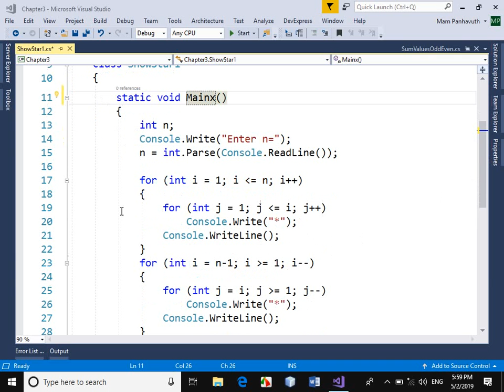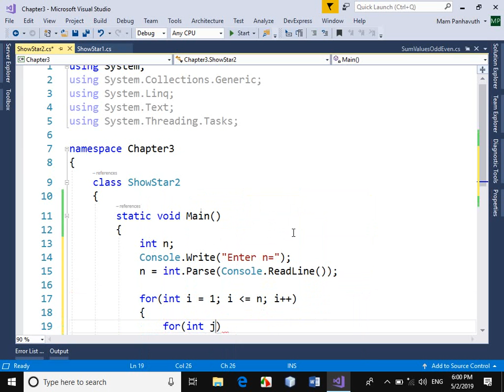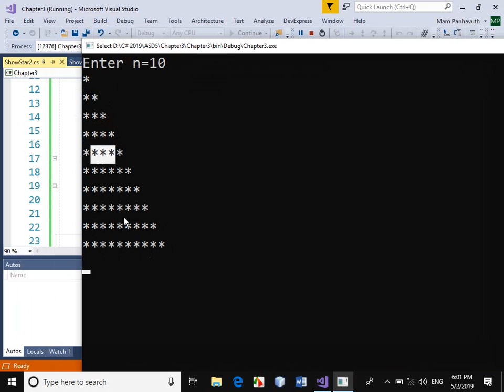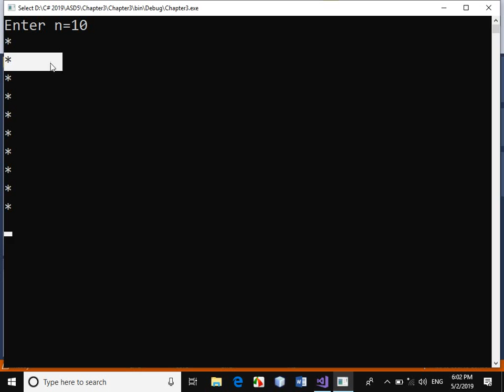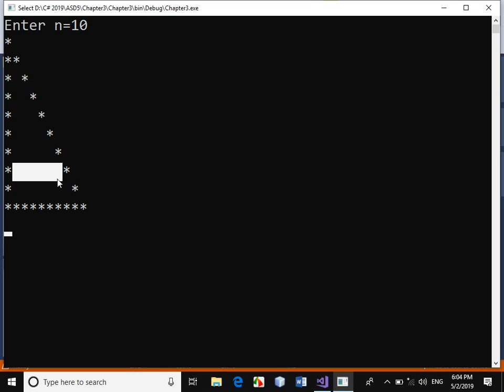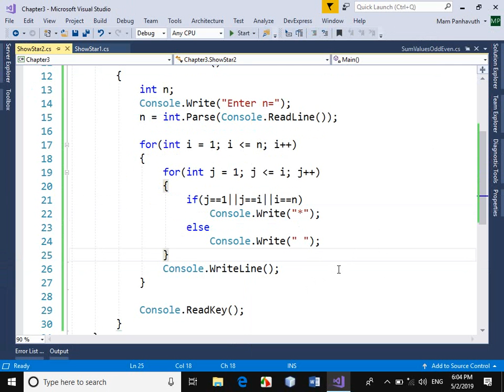Control Statement #8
Hi guy, this is my channel youtube  say about to learn IT, graphic design, html, css , c#, java.